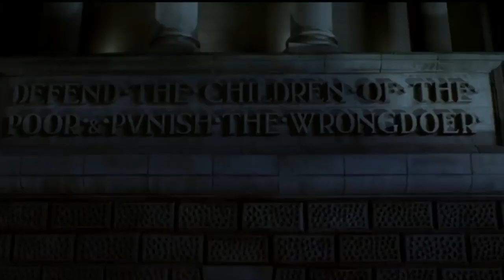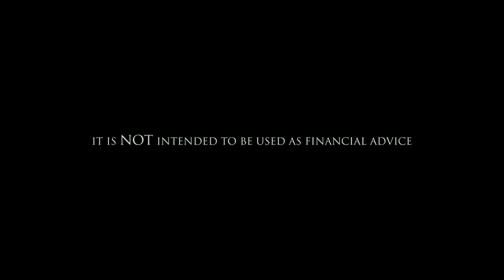Final Broadcast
These videos are not to be used as financial advice. Always consult with a qualified financial adviser before making any investment decisions. All views expressed here are my own.